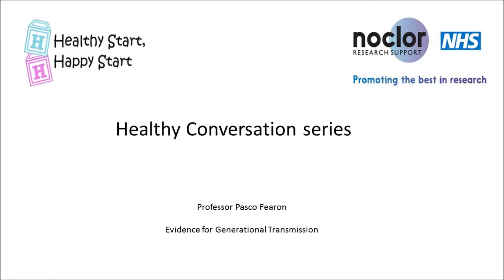Professor Fearon: The generational transmission of attachment